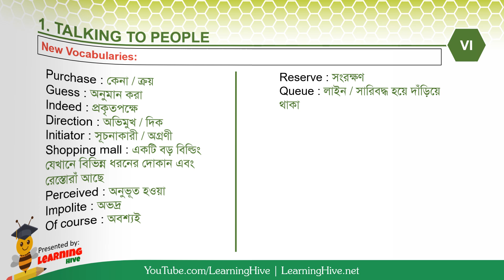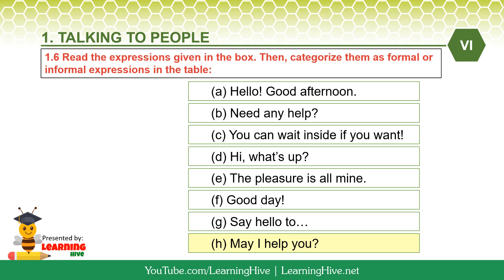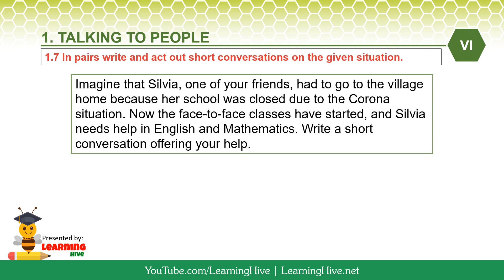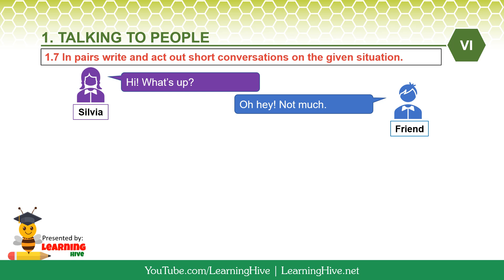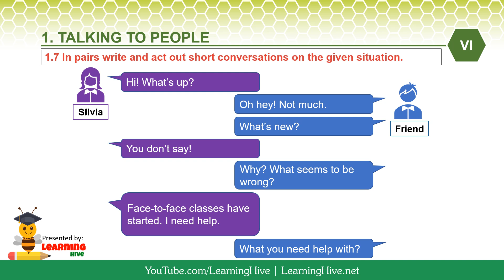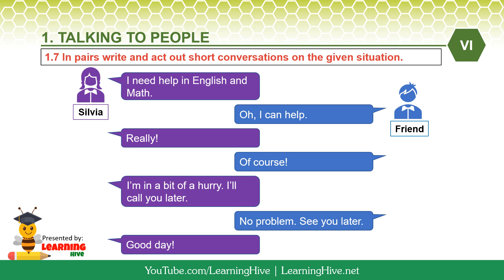Class 6 English - Talking To People | Lesson 1.6 and 1.7 | Class Six English Chapter 1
In this lesson students will learn formal and informal expressions in different settings and situations. This video lesson is intended for bangladeshi students who are in class six. This lesson covers exercise 1.6 and 1.7 in unit one (Talking to People) under the new 2023 curriculum introduced by the Bangladesh School Board.
Class 6 English Chapter 1 | Class 6 English Unit 1 | Class 6 English 1st Paper